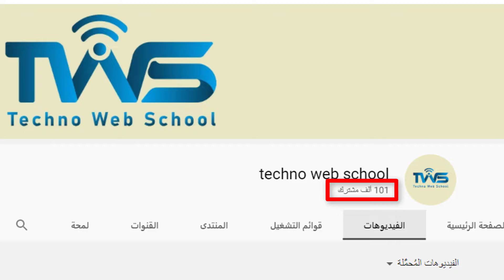شكراً 100 الف مشترك - رسالتى الى اصدقائى على القناة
شكراً 100 الف اخ وصديق وصلت القناة الى 100 الف مشترك وهذه  رسالتى الى اصدقائى على القناة .

أفضل قيمة MTU انترنت ثابت تخلص من التقطيع والبنج